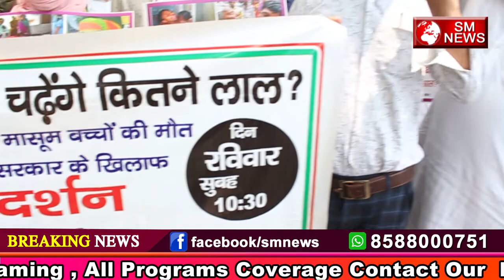मुजफ्फरपुर के लोगो ने सुनाया अपना दर्द जिसे सुनकर आप भी हो जाएंगे विचलित